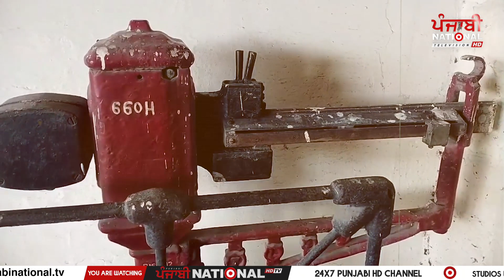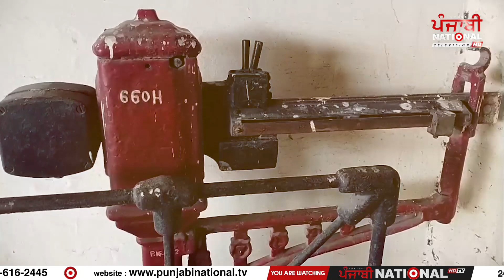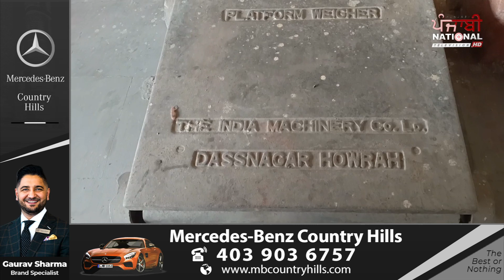ਬਟਾਲਾ ਰੇਲਵੇ ਸਟੇਸ਼ਨ- 135 ਸਾਲ ਪੁਰਾਣੀ ਪਾਣੀ ਦੀ ਟੈਂਕੀ ਨੂੰ ਵੀ ਨਹੀਂ ਲੱਗਾ ਜੰਗਾਲ! |PNTV